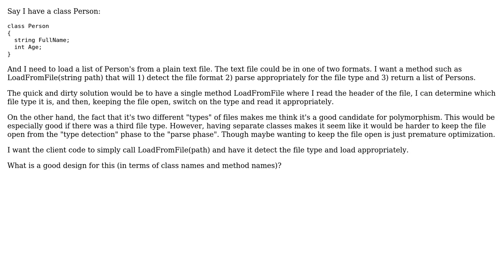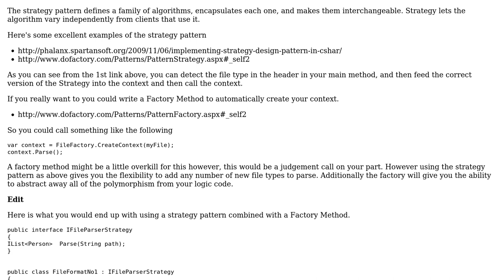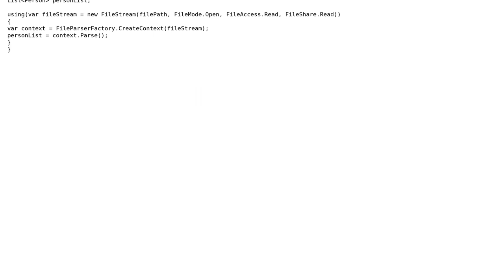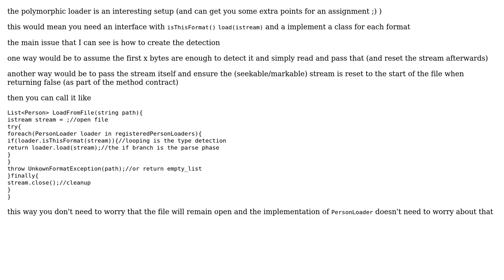Software Engineering: Design: Method that loads data from one of two file formats? (3 Solutions!!)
Software Engineering: Design: Method that loads data from one of two file formats?

With thanks & praise to God, and with thanks to the many people who have made this project possible! | Content (except music & images) licensed under CC BY-SA | Music | Images & others | With thanks to user User user tdammers user Robert Harvey user ratchet freak user Justin Shield and the Stack Exchange Network Trademarks are property of their respective owners. You are responsible for your own actions.